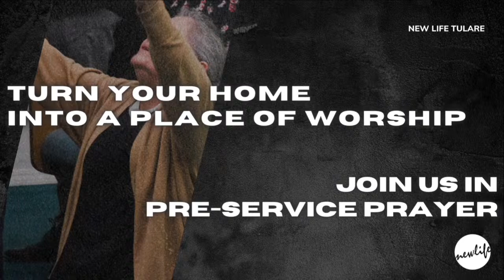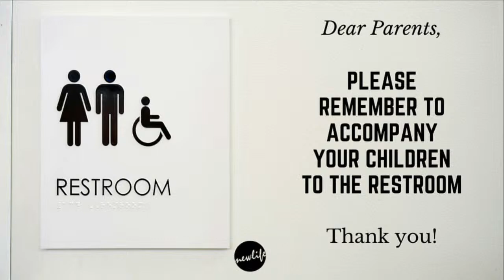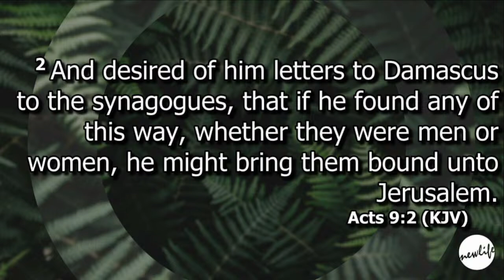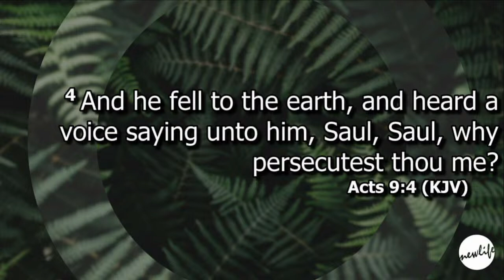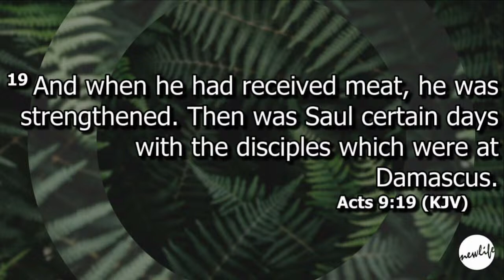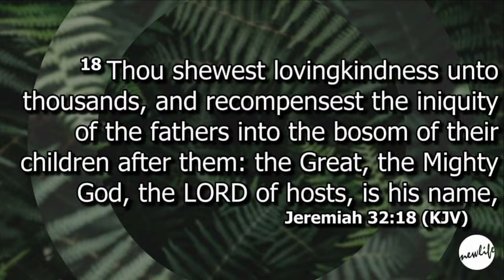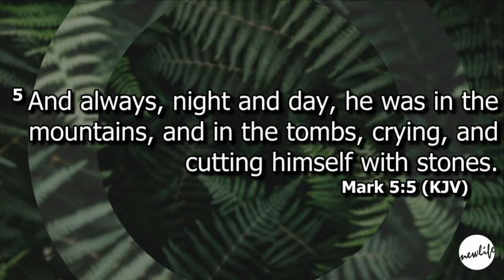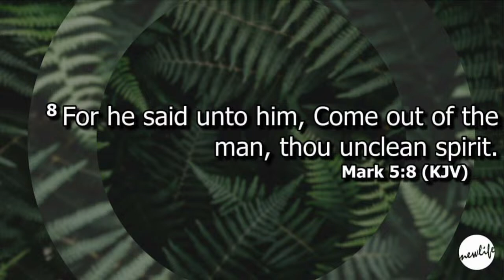TULARE - 04.14.2024 | Sunday Service | Bro Jessie Munoz & Bro Ruben Ferrer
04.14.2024 | Through the Eyes of Christ & Chains Be Broken | Bro Jessie Munoz & Bro Ruben Ferrer